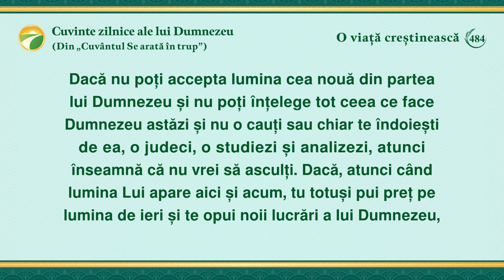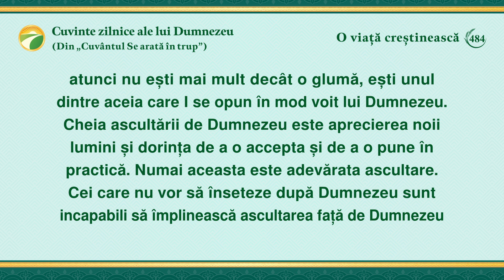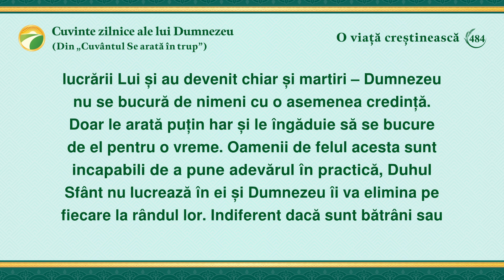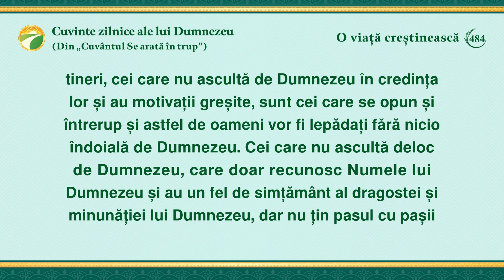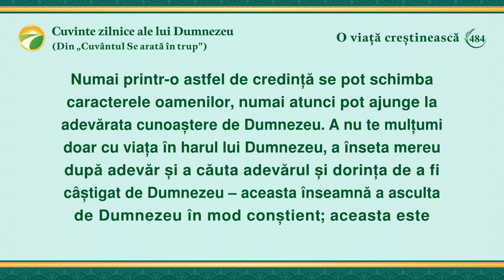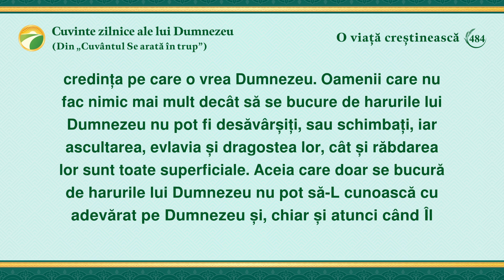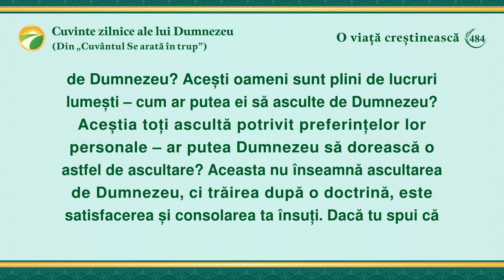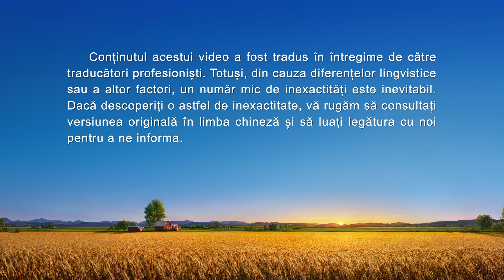Cuvinte zilnice ale lui Dumnezeu: Intrarea în viață | Fragmentul 484